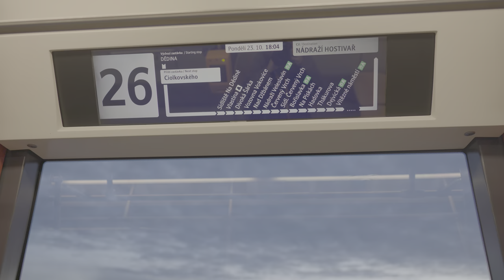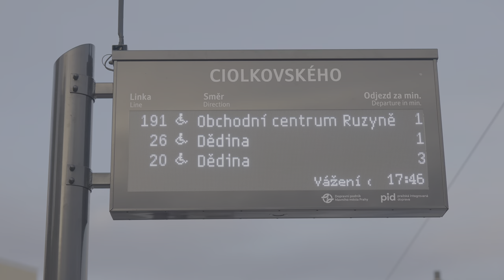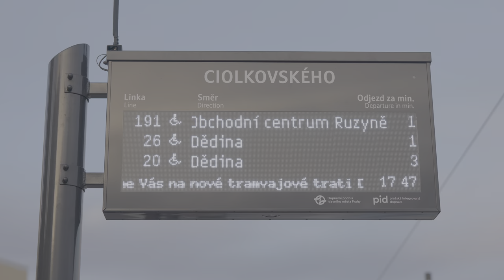První dva dny pravidelného provozu tramvají na Dědinu, 23-24.10.2023 | 8K HDR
Podrobný přehled provozu na nové trati Divoká Šárka - Dědina v pondělí 23. října (odpoledne) a úterý 24. října 2023 (ráno a večer).

0:00 Tramvaje na Dědinu
0:24 2. den provozu ráno, smyčka Dědina
4:34 2. den Ciolkovského
5:03 2. den Sídliště na Dědině
7:47 2. den Vlastina
9:28 2. den Divoká Šárka
11:50 1. den provozu zblízka, Dědina
14:18 1. den Ciolkovského
17:40 1. den Sídliště na Dědině
20:33 1. den Vlastina
23:04 Průjezdy křížení tram x trolejbus
23:21 Průjezd novou tratí z tramvaje, směr Dědina

Canon EOS R5, RF 28-70mm f/2, RF 85mm f/1.2, RF 70-200mm f/2.8, Raw Lite, Comica Traxshot, Davinci Resolve